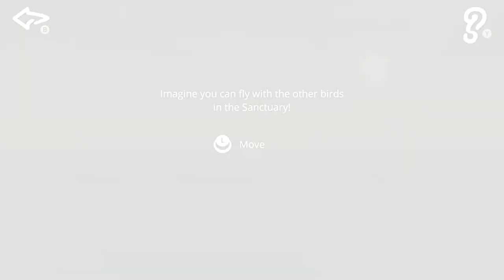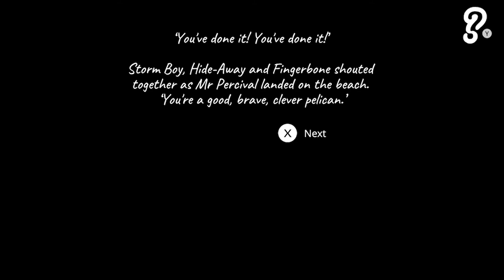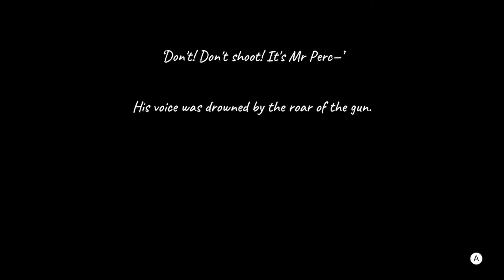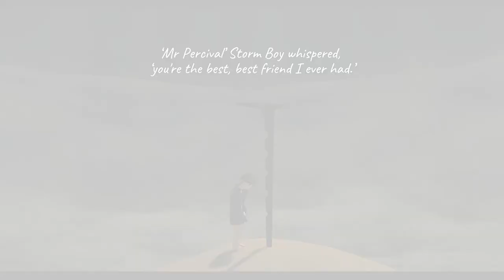Colin Thiele's: Storm Boy - The Game - Nintendo Switch Clips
All the clips I captured of my playthrough of Colin Thiele's: Storm Boy - The Game on Nintendo Switch.

Based on Colin Thiele's 1964 children’s book of the same name, Storm Boy takes place on the beaches of South Australia near the mouth of the Murray River, where the titular protagonist rescues orphaned pelican chicks, one of whom later becomes the child’s pet and faithful companion, Mr. Percival. Experience an interactive retelling of the classic tale by taking control of both Storm Boy and Mr. Percival in key moments, such as when the pair rescued stranded sailors during a storm. Relive their friendship and enjoy seaside activities across a wide assortment of fun and relaxing mini-games, including sand drawing, sailing, cockle hunting, playing fetch, sand surfing, pelican feeding, and more.

Feel free to use any footage in this video for your videos, just let me know so that I can check out what you have done with it.